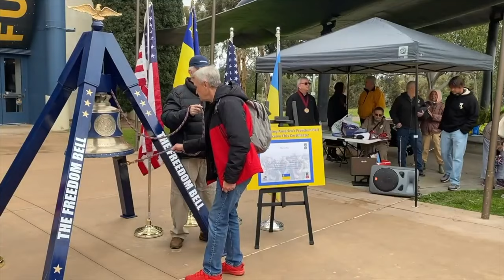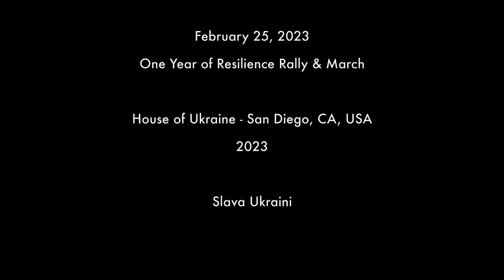San Diego House of Ukraine 2-24-23 Events Promo in 4K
A short video covering the events by the House of Ukraine in San Diego, CA (from Feb. 23-25, 2023) marking one-year since the invasion of Ukraine.

Thank you to all who contributed, showed up, and rallied.

Produced & Edited by Adam M. Peña
Drone footage courtesy of Danylo Lima
Photos courtesy of Oleksandr Matvyeyev
Photos courtesy of Anatoliy Bofftruk
Photos & footage courtesy of Jonathan Brook Photography

Let's all do our part.